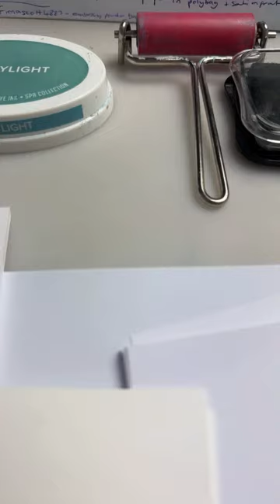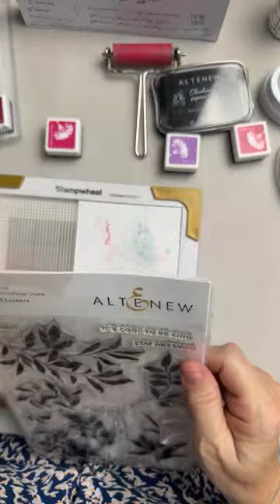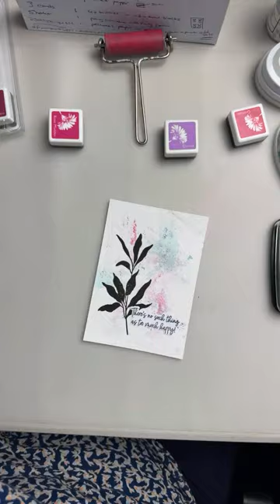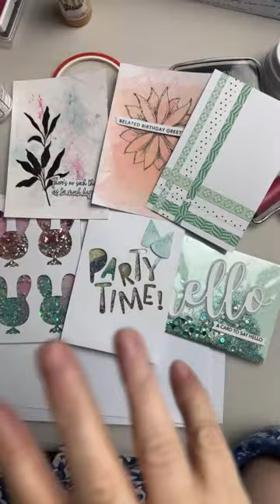Surprise It’s A Live - accepting the challenges you set me 🥴🥴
Here are a few of the products I may have used. I’m not sure what I’m using yet 😂😂😂

• Crafter's Companion A4 Flower Forming Funky Foam White & Black | 12 Sheets

• Paper Artsy Squeezed Mattint Fresco Tint mt06 – Simon Says Stamp

• Paper Artsy The Pink Mattint Fresco Tint mt08 – Simon Says Stamp

• Paper Artsy Glow Mattint Fresco Tint mt01 – Simon Says Stamp

• Oh Gosh! Sparkles Glitter by WOW

• WOW! - Sparkles Glitter - Crushed Ice

• WOW! - Sparkles Glitter - Ice Pop

• Catherine Pooler Designs - Spa Collection - Premium Dye Ink Pads - Skylight

• Honey Bee Stamps - Birthday Bliss Collection - Clear Photopolymer Stamps - Happy Happy Happy

• Honey Bee Stamps - Birthday Bliss Collection - Honey Cuts - Steel Craft Dies - Happy Happy Happy

• 15 X A5 Acetate Sheets Transparent Clear OHP, Craft, Office Acetate

• Tim Holtz 4.25 x 5.5 Distress Watercolor Cardstock Ranger TDA39549

• Ranger Ink - Tim Holtz - Distress Watercolor Cardstock - 4.25 x 5.5 - 20 Pack

• Ranger Ink - Inkssentials - Inky Roller - 2.25 Inch Mini Brayer

• Simon Says Stamp RED LINE TAPE 1/8 Inch st0007

• 3L Red Line Double-Sided Tape 1/8"